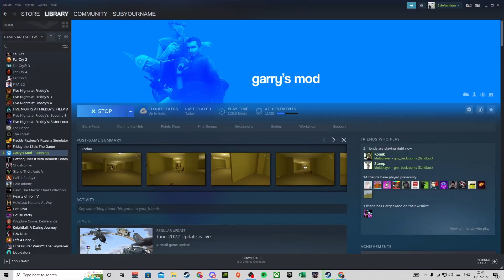Obunga is Among us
nextbots want to do unspeakable things to the Gmod community